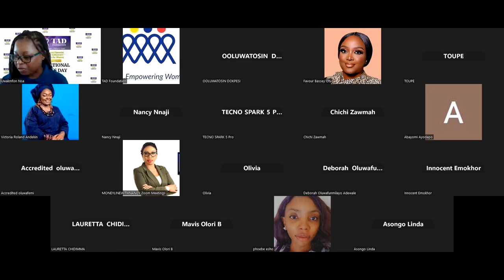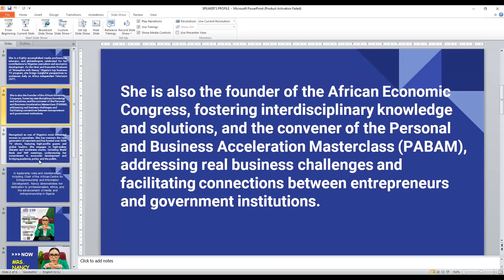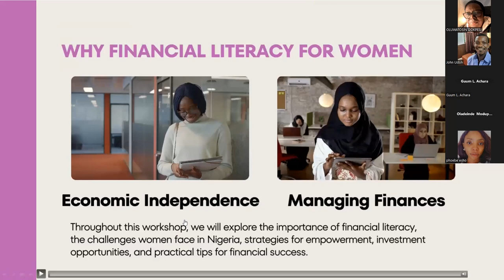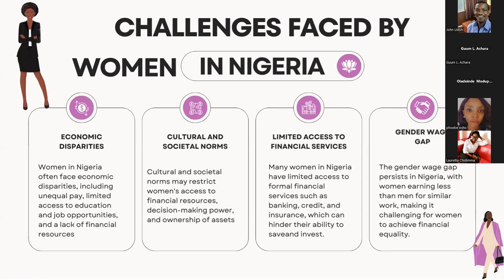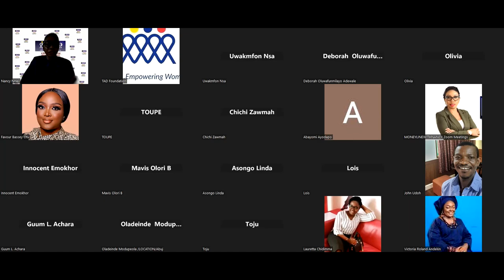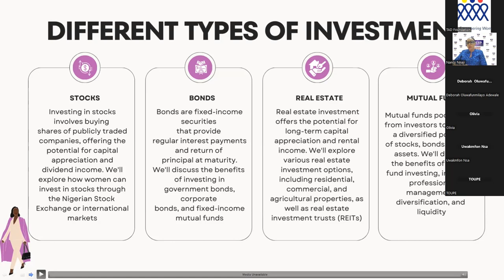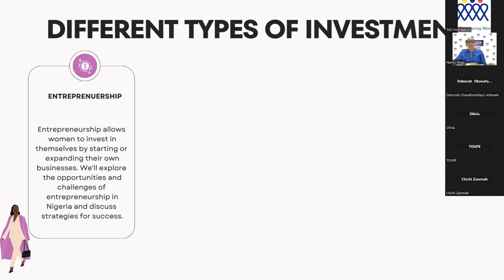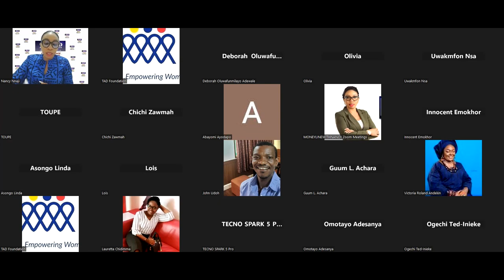WORKSHOP ON FINANCIAL LITERACY AND INVESTMENT WORKSHOP FOR WOMEN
In commemoration of 2024 International Women's Day, TAD Foundation hosted a Financial Literacy And Investment Workshop for Women with the Iconic Nancy Nnaji as the Keynote Speaker she is also Executive Producer of Moneyline with Nancy and founder of the African Economic Congress.